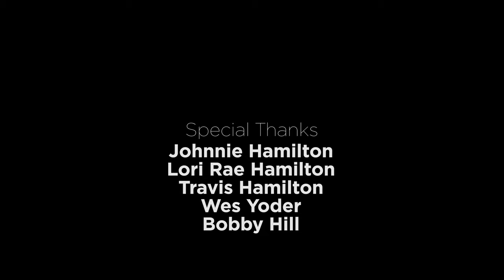Colorado Elk Hunting with Kristy Titus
First Elk For A First Lady

More women are heading afield each year to experience the thrill of hunting because of bold women that have taken the lead in redefining who a hunter is. Join Kristy Titus and the First Lady of Indiana, Janet Holcomb in this episode of Pursue The Wild, where they head afield in the mile high state of Colorado in pursuit of elk.